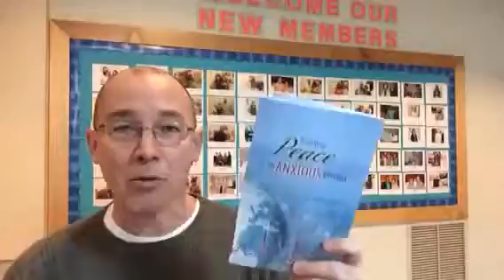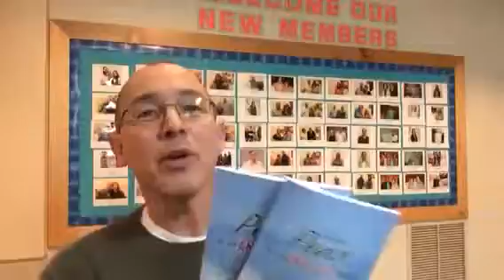Morning Coffee Finding Peace Lenten Study